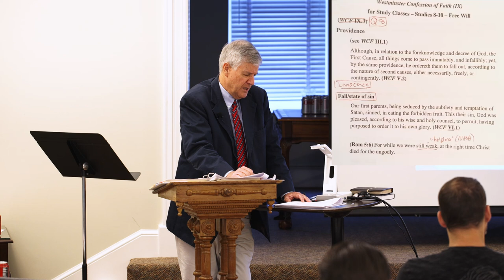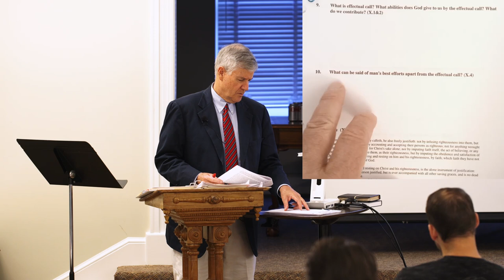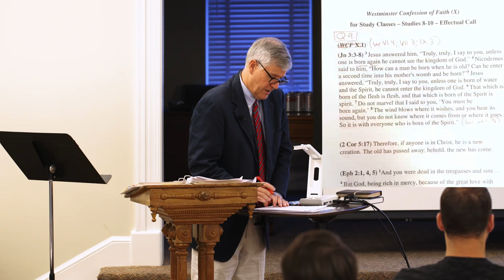Westminster Confession of Faith Study - Lecture 8 Part B